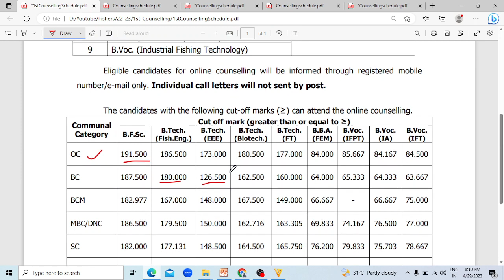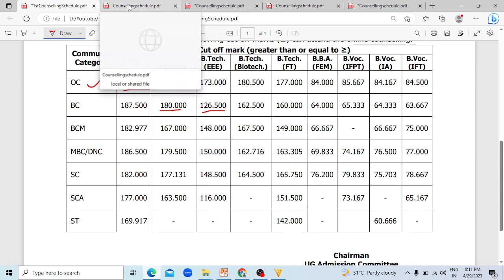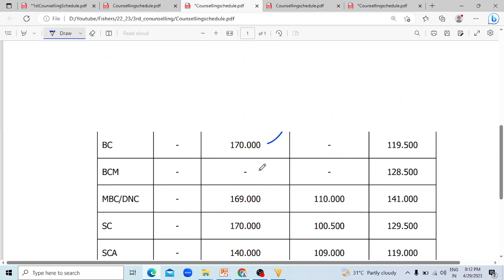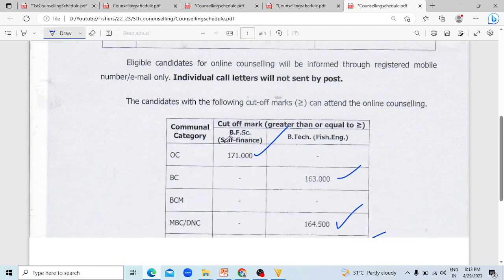TNJFU | Tamil Nadu Dr.J.Jayalalithaa Fisheries University | expected cut off marks 2023-2024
TNJFU |  Tamil Nadu Dr.J.Jayalalithaa Fisheries University expected cut off marks  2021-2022| Counselling | In Tamil | SS Academy for Physics
Tamilnadu Fisheries University Counselling 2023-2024
TNJFU Counselling
Tamilnadu Fisheries University course details
1st COUNSELLING cut-off marks 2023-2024?
2nd COUNSELLING cut-off marks 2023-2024?
3rd COUNSELLING cut-off marks 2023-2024?
4th COUNSELLING cut-off marks 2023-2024?
5th COUNSELLING cut-off marks 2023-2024?
first online COUNSELLING cut-off marks 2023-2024?
second online COUNSELLING cut-off marks 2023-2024?
third online COUNSELLING cut-off marks 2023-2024?
fourth COUNSELLING cut-off marks 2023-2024?
fifth COUNSELLING cut-off marks 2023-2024?
Tamilnadu Fisheries University Counselling IN-PERSON COUNSELLING FOR SPECIAL CATEGORIES cut-off marks 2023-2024?
Tamilnadu Fisheries University Counselling Students studied in the  TN Govt. Schools cut-off marks 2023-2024?